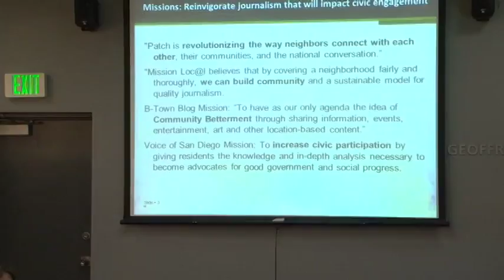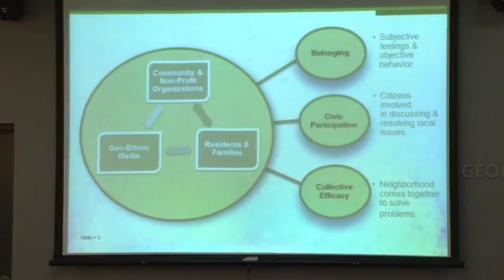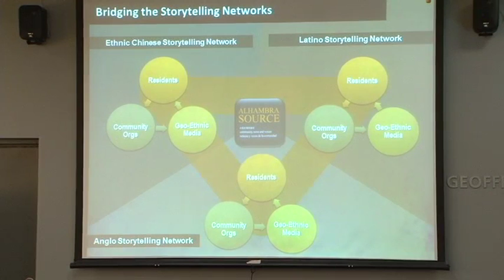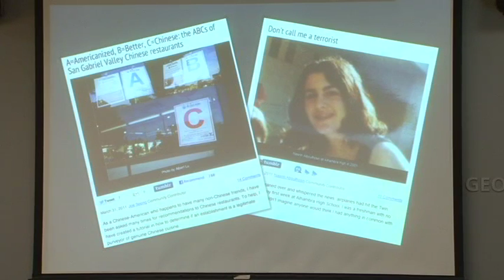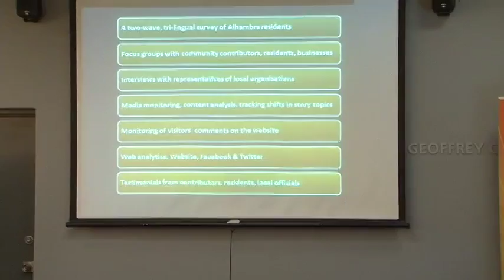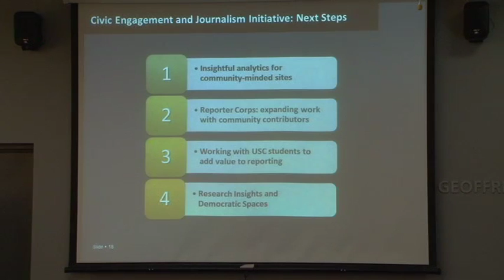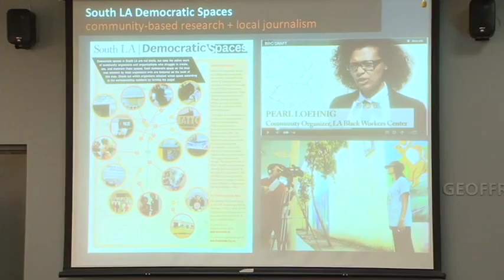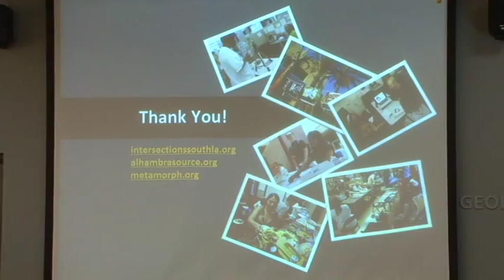How can local news increase civic engagement in Los Angeles neighborhoods?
Join School of Journalism Director Geneva Overholser for a conversation with Alhambra Source Editor Daniela Gerson about USC Annenberg's newly launched Civic Engagement and Journalism Initiative. The project works with Communication researchers from the Metamorphosis Project and journalists from Annenberg's local news sites: Alhambra Source and Intersections South LA. Each site is developed independently, but both share similar missions of improving community engagement via thoughtful journalism. The initiative aims to consolidate existing projects, add value through increased collaboration, and expand the research impact. The discussion will include background into the sites and the communities they serve, how scholars study civic engagement and its connection with local media, and an upcoming project to engage young adults reporting on their own communities. Gerson will be joined by representatives from the Metamorphosis project, Intersections South LA, Boyle Heights Beat, as well as Alhambra Source community contributors.